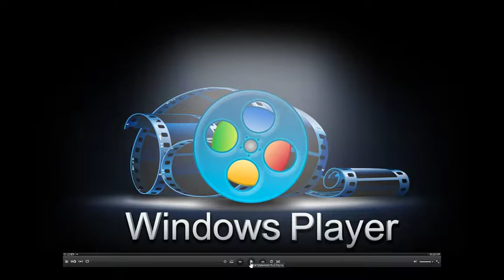MCL #8. 4 Tour. Group A. Metallurg — WolfPack